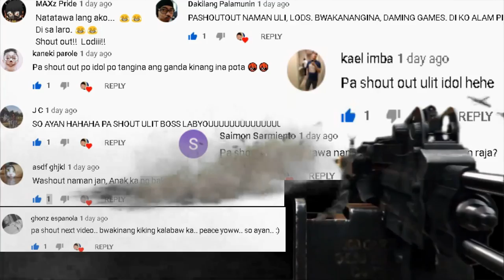Parang (League of Legends sa Mobile) at Bagong Fps (Area F2 Mobile)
ayan download links nyu po nito 2 games:
Game1

Parang Lol Mobile
Parang LOL
Parang league of Legends Mobile WidlRift Parang lang
Legend Of Kingdoms Gameplay Review
Legend of Kingdoms Moba
Parang Lol Mobile Gameplay
Area F2 Gameplay
AREA F2 FPS Gameplay
AREA F2